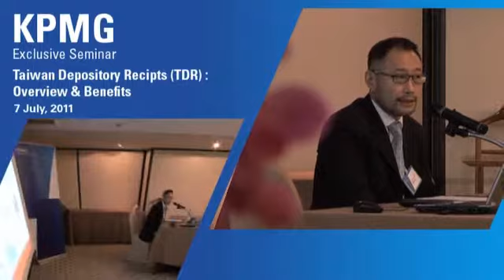KPMG Executive Seminar Taiwan Depositary Receipts (TDR) - Overview and Benefits.mp4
Taiwan is trending. And not only their fashion, music and hairstyles. Taiwan has become the center of capital resources and investments for forward-looking Asian enterprises - Thai business included.

We brought over top Taiwanese specialists from Discovery Consultant, Jihsun Securities Taiwan, Lee and Li Attorneys at Law and KPMG Taiwan to share their knowledge.